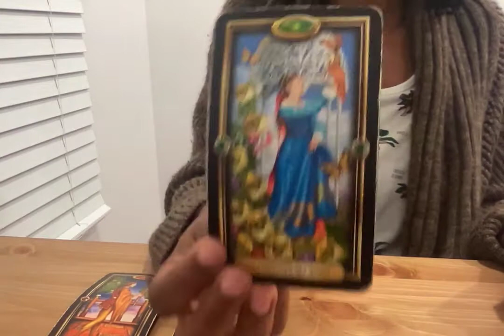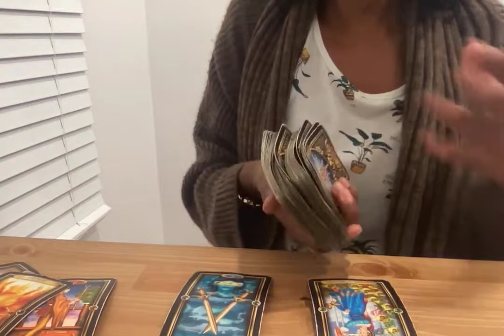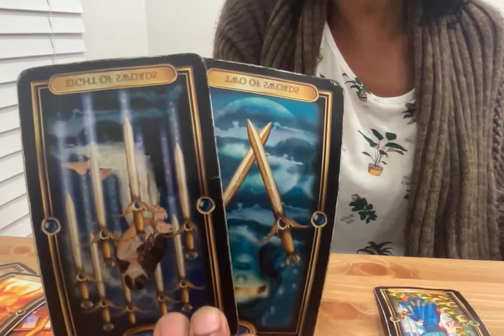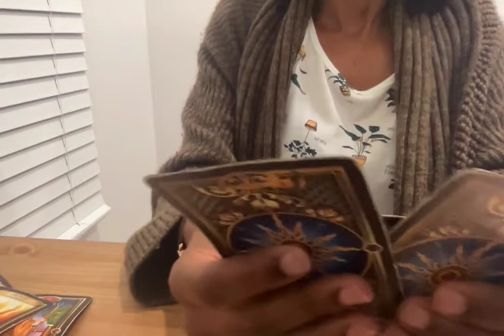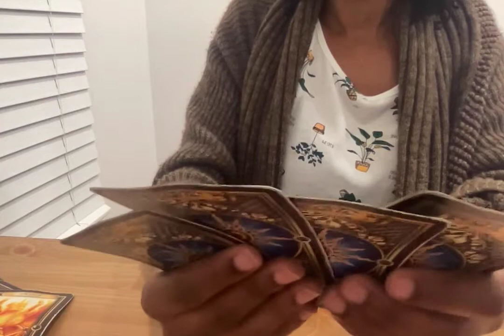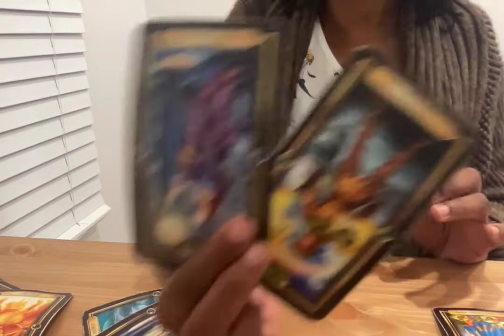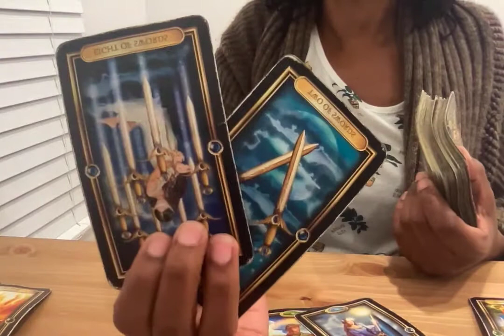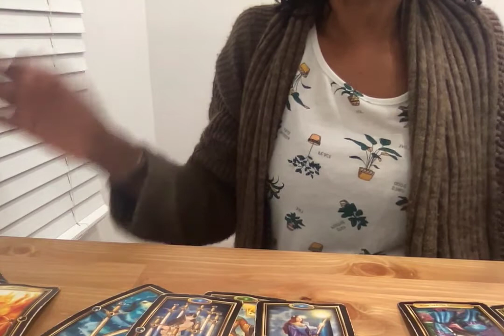Leo Lot Of Scammers Around! Stay Woke!💡 | September 2021 Tarot Card Reading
Someone Got In The Middle Of Your Business!!

Tarot Deck : Morgan-Greer
Oracle : Wisdom of the house of Night
Archetype Cards : by Caroline Myss